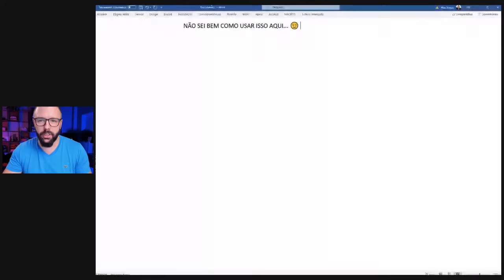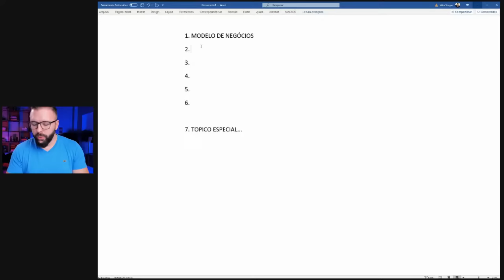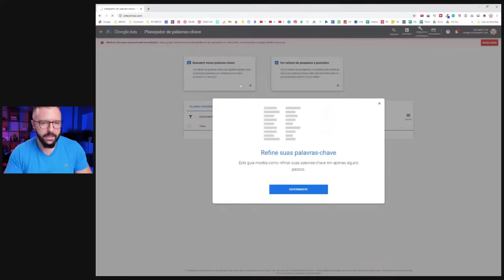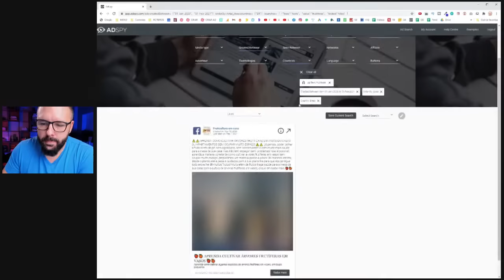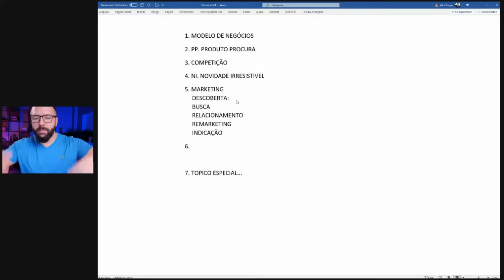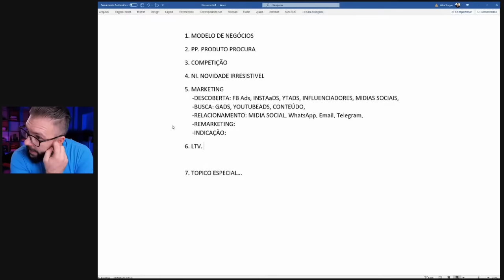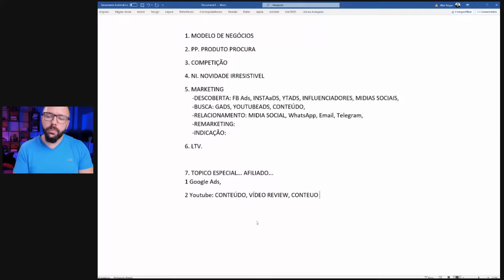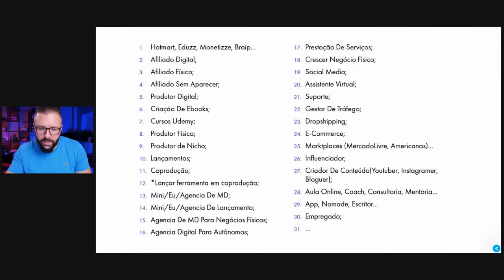AO VIVO: COMO CRIAR UM NEGÓCIO ONLINE EM 2021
Atenção! Descontos válidos somente até 01/02/2021 às 23:59